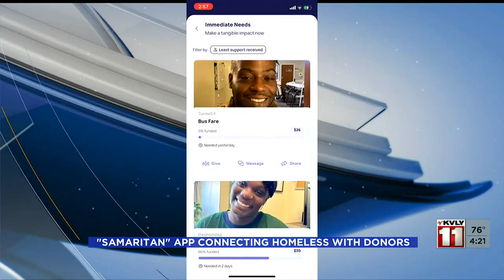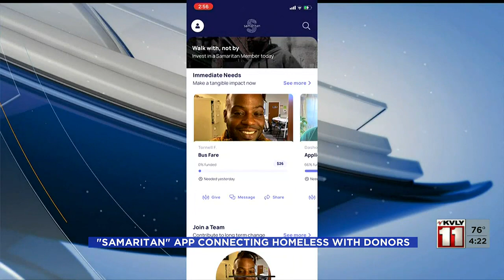4:00PM News October 11 - Part 3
4:00PM News October 11 - Part 3